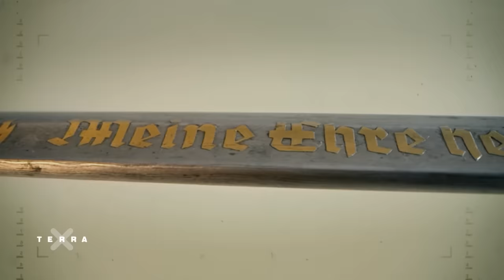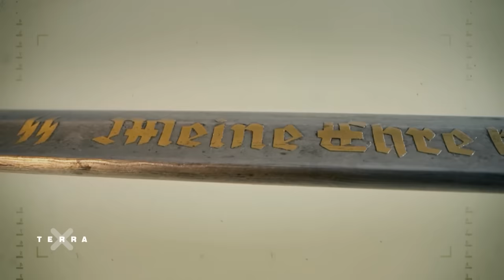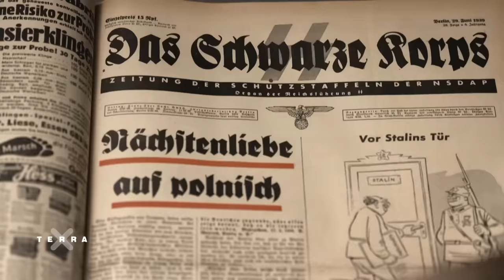Herrenmensch Heydrich | Terra X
Im NS-Staat gilt Reinhard Heydrich als der ideale SS-Mann: groß, blond, blauäugig und zu allem bereit. Der fürsorgliche Familienvater ist der Vollstrecker von Hitlers Rassenwahn – die „blonde Bestie“ nennen ihn manche. Wer ist der Mensch hinter dem Mythos?
Als die Marine Heydrich 1931 unehrenhaft entlässt, bewirbt er sich bei der SS und kann noch im gleichen Jahr bei Heinrich Himmler vorstellig werden. Heydrich soll in der SS einen Geheimdienst aufbauen. Im Schatten Himmlers macht er eine rasante Karriere. 1933 wird Heydrich zu Himmlers Stellvertreter und die unangefochtene Nummer 2 im SS-Sicherheitsapparat der neuen Diktatur.
Im Krieg will er dafür sorgen, dass ganz Europa frei von Juden wird.  So ruft er im Januar 1942 Spitzenvertreter des Reiches zur berüchtigten „Wannsee-Konferenz“ zusammen. Zwei Monate später nimmt Heydrichs SS in Belzec in der Nähe von Lublin einen neuen Typ Lager in Betrieb: ein Vernichtungslager. Ihm zu Ehren wird der millionenfache Mord an Juden im deutsch besetzten Polen später „Aktion Reinhardt“ genannt.
Im September 1941 wird Heydrich nach Prag entsandt, um im besetzten Tschechien den aufkeimenden Widerstand zu unterdrücken. Doch seine Tage sind gezählt: Im schottischen Hochland üben tschechische und slowakische Exilsoldaten bereits für einen Sondereinsatz in der Heimat.

//Team//
Autoren: Friedrich Scherer, Alexander Hogh
Schnitt: Christoph Schuhmacher

//Kapitel//
00:00 Intro
00:27 Der Karrierist
05:13 Der Perfektionist
07:43 Der Vollstrecker

Wenn ihr mehr über Heydrich oder die SS erfahren wollte, hier ein paar Videovorschläge: